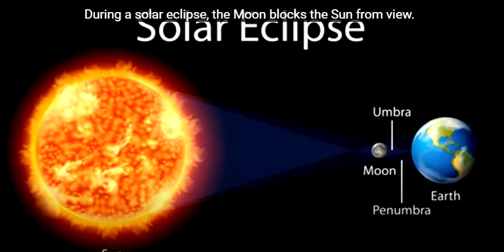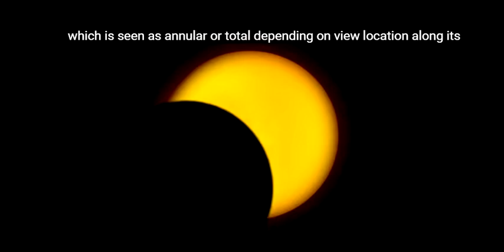Eclipses in 2023 | Solar Eclipses 2023 | Lunar Eclipses 2023 | Time Date and Locations of Eclipses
All the information you need to knoow about the eclipsese of 2023.
Time Date and locations of Eclipses in 2023
There will be four eclipses in 2023, two of the Sun and two of the Moon.
When is the next eclipse? Get dates and times.
Solar Eclipses 2023
First solar eclipse will occur on April 19–20:
Hybrid eclipse 2023
The Ningaloo Eclipse 2023
April 19–20 solar eclipse
Annular Total Eclipse of the Sun.
second solar eclipse will occur on October 13, 2023
October 13, solar eclipse 2023
Annular Eclipse of the Sun 2023
Lunar Eclipses 2023
First lunar eclipse will occur on May 5
Penumbral Eclipse of the Moon 2023.
May 5 lunar eclipse
second lunar eclipse will occur on October 26 2023
Partial Eclipse of the Moon 2023
October 26 lunar eclipse 2023
Solar eclipses are visible only in certain areas and require eye protection to be viewed safely. Lunar eclipses are technically visible from the entire night side of Earth, but during a penumbral eclipse, the dimming of the Moon’s illumination is slight.